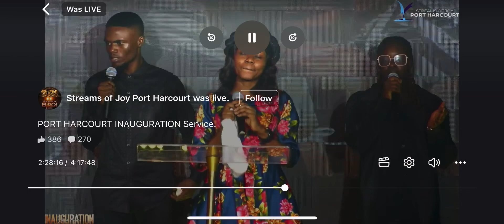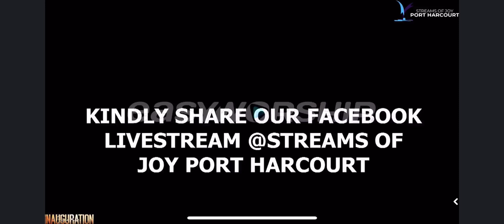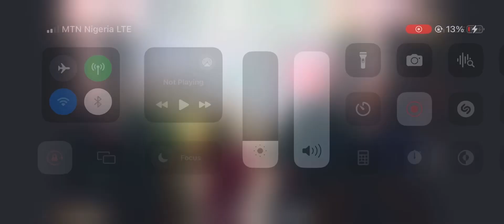Eva Praise @Streams Of Joy PH. - Full Ministration.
Jesus was glorified at Streams Of Joy PH.